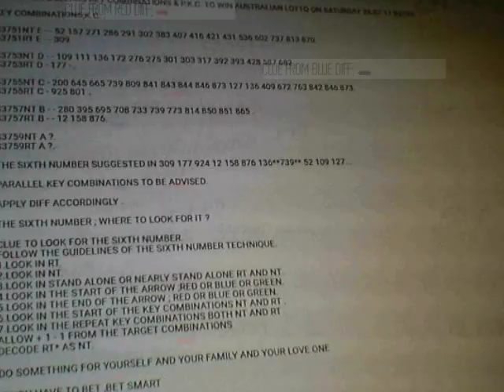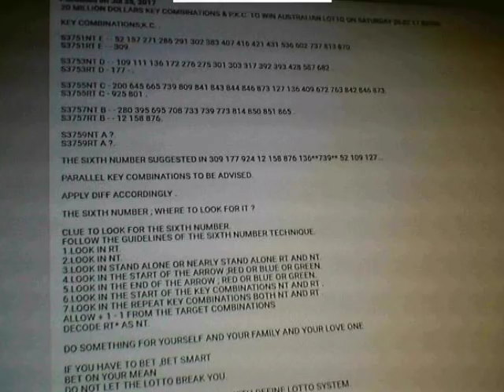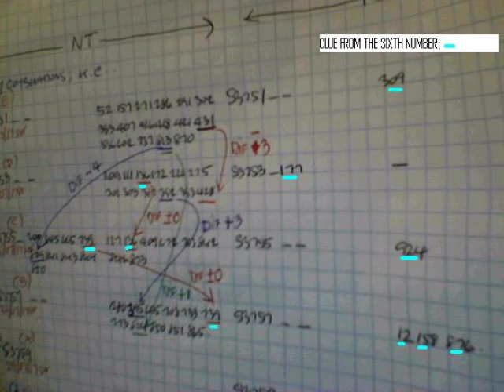20 MILLION DOLLARS KEY COMBINATIONS & P.K.C. TO WIN AUSTRALIAN LOTTO ON SATURDAY 29.07.17 S3759.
20 MILLION DOLLARS KEY COMBINATIONS & P.K.C. TO WIN AUSTRALIAN LOTTO ON SATURDAY 29.07.17 S3759.

KEY COMBINATIONS;K.C. .

S3751NT E -  -        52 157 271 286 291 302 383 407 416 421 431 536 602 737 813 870.
S3751RT E -  -        309.

S3753NT D -  -        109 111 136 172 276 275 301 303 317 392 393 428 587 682 .
S3753RT D -  177      - .

S3755NT C -  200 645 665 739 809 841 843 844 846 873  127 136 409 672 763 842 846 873.
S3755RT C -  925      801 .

S3757NT B -  -        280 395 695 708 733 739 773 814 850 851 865 .
S3757RT B -  -        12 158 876.

S3759NT A ?.
S3759RT A ?.

THE SIXTH NUMBER SUGGESTED IN 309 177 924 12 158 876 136**739** 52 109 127...

PARALLEL KEY COMBINATIONS;P.K.C. .FOR SATURDAY 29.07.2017

NT A'  -  -              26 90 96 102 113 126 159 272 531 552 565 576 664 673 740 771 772.
RT A'  -  -              -.

NT A"  -  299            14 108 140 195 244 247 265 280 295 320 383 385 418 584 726 .

NT A"' -  -              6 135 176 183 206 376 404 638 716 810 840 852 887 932 .

update time 09;36 A.M. SAT 29.07.17

APPLY DIFF ACCORDINGLY .

1.LOOK IN RT.
2.LOOK IN NT.
3.LOOK IN STAND ALONE OR NEARLY STAND ALONE RT AND NT.
4.LOOK IN THE START OF THE ARROW ;RED OR BLUE OR GREEN.
5.LOOK IN THE END OF THE ARROW ; RED OR BLUE OR GREEN.
6.LOOK IN THE START OF THE KEY COMBINATIONS NT AND RT .
7.LOOK IN THE REPEAT KEY COMBINATIONS BOTH NT AND RT .

DO SOMETHING FOR YOURSELF AND YOUR FAMILY AND YOUR LOVE ONE

KEY COMBINATIONS E D C B CAN BE OBTAINED SEVEN DAYS BEFORE THE DRAW.

PARALLEL KEY COMBINATIONS NT A' ; NT A"' ; NT A"' CAN BE OBTAINED ONE DAY BEFORE THE DRAW.

ecarusnock.